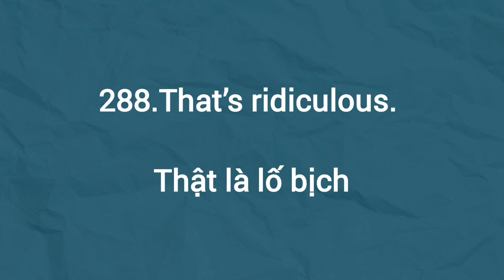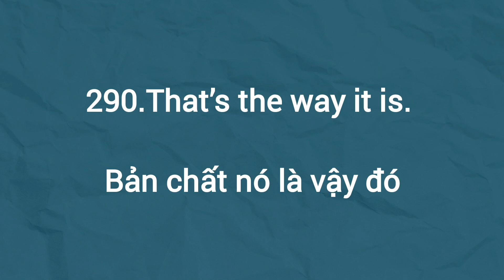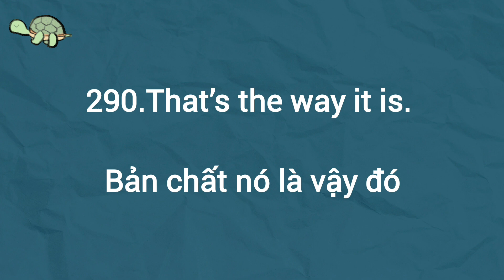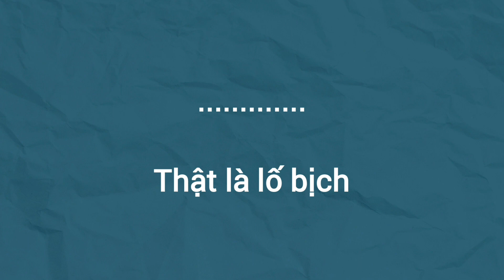365 câu CRAZY ENGLISH -bài 16- luyện nghe Tiếng Anh trước khi đi ngủ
Đây là bài học của chương trình 365 câu Crazy English - gồm câu 282 đến câu 294 - giúp bạn tự học giao tiếp tiếng Anh siêu tốc, nhanh chóng cải thiện khả năng nghe nói từ căn bản.

 Cách học thuộc:
- Nghe Audio Crazy English
- Đọc chậm, to, rõ, chính xác
- Đọc lướt nhanh cả câu
- Lặp đi lặp lại 100 lần =› buột miệng nói ra được =› nên mới gọi là Crazy

Phương pháp Crazy English dựa trên nguyên lý rằng đơn vị cơ bản trong giao tiếp là câu. Trong mỗi tình huống giao tiếp, chỉ có một số lượng nhất định câu được sử dụng, chỉ cần nắm vững được các câu này là có thể giao tiếp tốt trong tình huống đó.

Crazy English khuyên nên ghi nhớ các câu. Câu được học thuộc cả về ngữ âm, ngữ điệu, chữ viết và ý nghĩa, trong đó đặc biệt chú trọng đến ngữ âm và ngữ điệu. Và như vậy, người học sẽ nghe được một câu hoàn chỉnh, từ đó cũng nói được một câu hoàn chỉnh, đồng thời có thể luyện được cách phát âm chuẩn của cả câu.

Theo cách truyền thống, người ta học từ vựng, rồi sử dụng ngữ pháp nối các từ thành câu để sử dụng, cách thức như thế sẽ bó buộc ngôn ngữ vào một cái khung chật chội, trong lúc ngôn ngữ luôn thiên biến vạn hóa, nhiều “tiếng lóng” và nghĩa bóng, mà ngữ pháp chính quy không thể theo sát và biểu đạt nổi. Vì vậy, chỉ có cách học thuộc lòng cả câu thì mới nắm vững được toàn bộ ý nghĩa cũng như các sắc thái biểu cảm của câu đó.

Crazy English đưa ra lý luận rằng, chỉ cần học thuộc một số lượng mẫu câu nhất định thì sẽ giao tiếp được bằng tiếng Anh: học 500 câu cơ bản – giao tiếp được bằng tiếng Anh, học 5000 câu cơ bản – viết văn được bằng tiếng Anh, học 50000 câu cơ bản – trở thành một nhà ngôn ngữ học tiếng Anh.

Khi tích lũy đủ một số lượng câu nhất định, thì trình độ tiếng Anh của người học sẽ tự nhiên giỏi lên bất ngờ. Trình độ tiếng Anh của người học hoàn toàn phụ thuộc vào số câu mà người học chinh phục được trên con đường chinh phục tiếng Anh của mình.

Crazy English cho rằng, học thuộc là “phương pháp đặc biệt” học tốt tiếng Anh. Cổ nhân đã dạy: “Sách đọc nhiều lần tự khắc sẽ hiểu; Đọc thuộc 300 bài thơ, không biết làm thơ cũng biết ngâm thơ; Bài viết đọc nhiều, viết văn hay tuyệt; Trước lạ sau quen”. Học thuộc phải học thuộc triệt để, tức là đến khi ngấm vào máu thịt không thể nào quên. Để học thuộc được như vậy thì phương pháp tốt nhất là lặp đi lặp lại thật nhiều lần, 100 lần, 1000 lần, … đến mức có thể “buột miệng nói ra bất cứ lúc nào, bất cứ ở đâu”, hơn nữa suốt đời cũng không thể quên. Giống hệt những bậc đại sư võ thuật luyện võ vậy!

Học thuộc lòng chính là điểm mấu chốt giúp hình thành khả năng ngôn ngữ. Trí nhớ hình thành sau hàng trăm, hàng ngàn lần “luyện tập lặp đi lặp lại” gọi là “trí nhớ cơ bắp”. Chính trí nhớ này sẽ quyết định cho khả năng tiếng Anh của một người.

Kiên trì học thuộc lòng trong vòng 3 tháng sẽ đạt được khả năng ghi nhớ phi phàm. Trung bình mỗi ngày học thuộc lòng 5 câu, một tháng học thuộc 150 câu, ba tháng học thuộc 450 câu là có thể cơ bản giao tiếp được bằng tiếng Anh. Hơn nữa, khi học một câu thì có thể suy ra 10 câu tương tự. do vậy học thuộc lòng 100 câu thì có thể sử dụng được 1000 câu,…Không ai có trí nhớ kém, chỉ có những người lười biếng. Khả năng khi nhớ của bạn sẽ phát triển theo thời gian luyện tập. Đơn giản chỉ cần luyện đọc to mỗi ngày và lặp đi lặp lại nhiều lần. Bạn không cần phải là thiên tài hay có năng khiếu học tiếng Anh. Tất cả điều bạn cần là đọc lặp đi lặp lại mỗi ngày theo chương trình Crazy English. Trí nhớ tự động sẽ được cải thiện và phát triển bất ngờ sau 3 tháng.